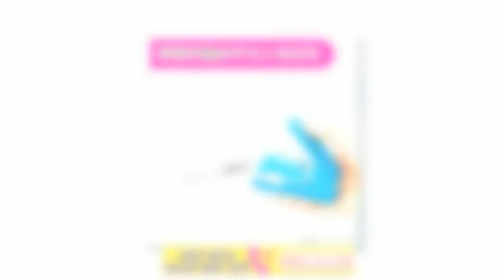Ghim Bấm Giấy Nhật Bản Không Dùng Kim Hàng Nội Địa Japan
Ghim bấm giấy Nhật Bản là ghim bấm hàng Nhật nội địa chất lượng cao, loại máy bấm giấy không cần dùng đinh ghim là sáng tạo thông minh của Nhật .

Loại ghim bấm không dùng kim đã có mặt trên thị trường gần 10 năm, tuy nhiên trong thời gian gần đây, cùng với những cải tiến mới và nhận được những đánh giá cao về sự thân thiện với môi trường nên thị trường của sản phẩm này đang phát triển nhanh chóng. Đặc biệt, sản phẩm này đã được dịp quảng bá hơn ra thế giới khi phát cho các thành viên các nước tham gia trong  Hội nghị thường niên của IMF ( Quỹ tiền tệ quốc tế) và WB (ngân hàng thế giới) diễn ra tại Tokyo vào tháng 10 năm 2012 vừa qua.

2. Chat facebook với Shop theo link sau
3. Đặt Hàng online tại